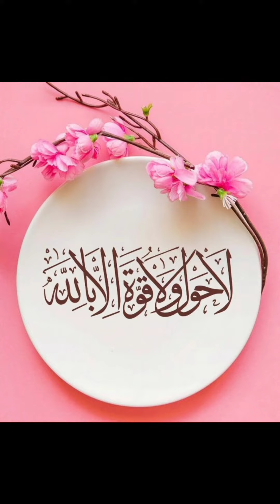islamic dp | Allah name profile picture islamic profile picture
islamic profile for Instagram profile photo and whatsapp dp pictures